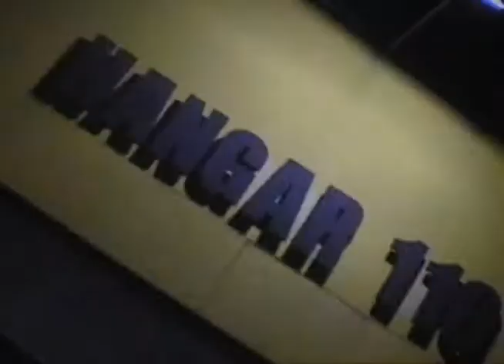HCNOAR,confere o lançamento de Seiva, o mais novo CD de sucesso da banda Rancore.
HCNOAR,confere o lançamento de Seiva, o mais novo CD de sucesso da banda Rancore, no Hangar 110, na semana de divulgalção da estréia do clipe Jeito livre.